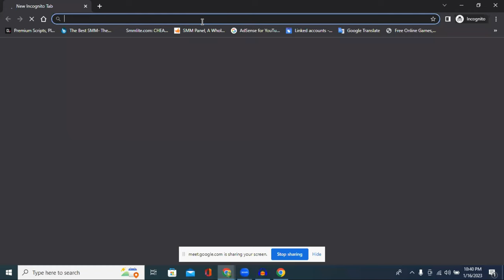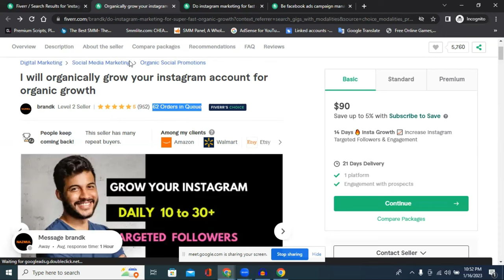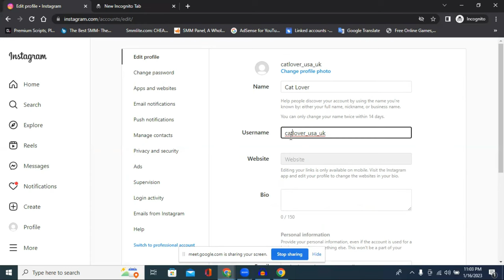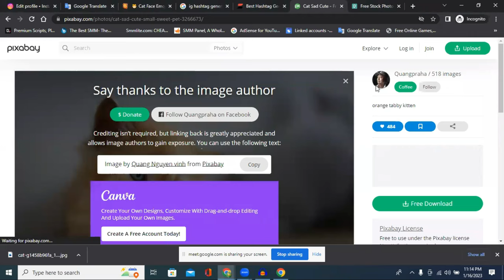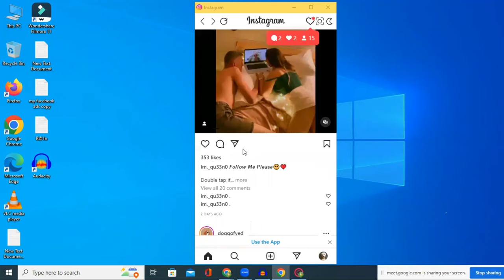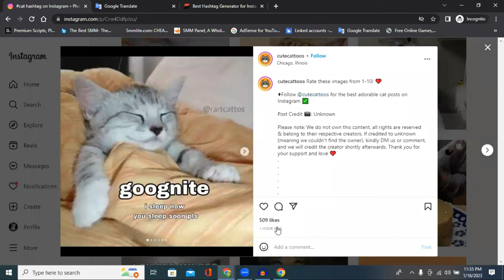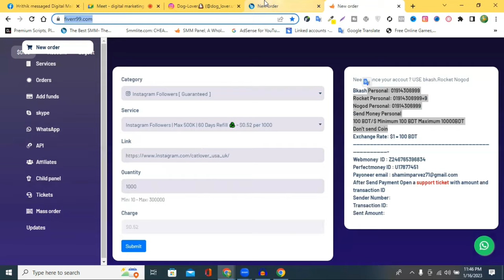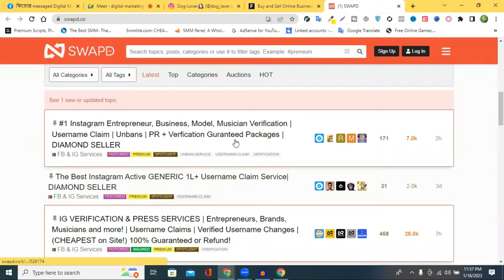ইনস্টাগ্রাম মার্কেটিং | Instagram Marketing Full Course | Instagram Marketing Tutorial For Beginners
Welcome to our Instagram Marketing Full Course! In this tutorial for beginners, we will cover everything you need to know about Instagram marketing, including setting up a business account, creating engaging content, using hashtags effectively, understanding Instagram analytics, and utilizing Instagram ads to grow your business. Whether you're new to Instagram marketing or looking to enhance your existing strategies, this course will provide you with valuable insights and practical tips to succeed on this popular platform.